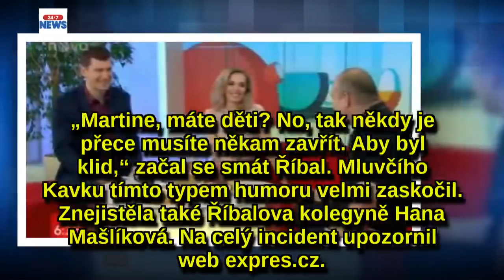Smál se tomu, že v Rusku uhořely děti! Moderátor TV Nova Petr Říbal jezralý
Moderátor TV Nova Petr Říbal (31) je známý tím, že má hodně podivný styl humoru. Ve Snídani s Novou si Říbal utahoval z dětí, které uhořely v ruském supermarketu. Co mu přišlo zábavné? Že děti nemohly z ohnivého pekla uniknout.